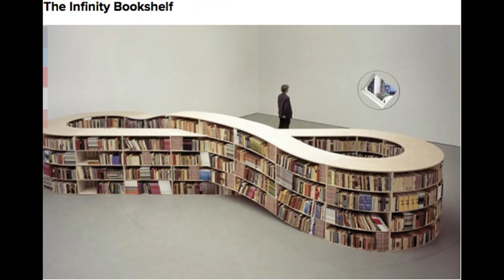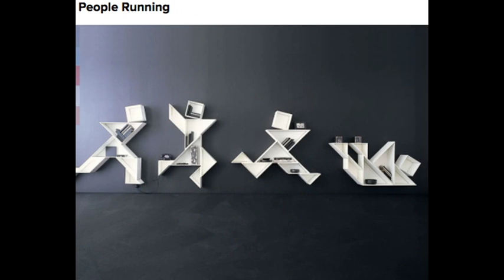10 Inspiring And Creative Bookshelves That Will Completely Steal Your Heart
Books are forever and books are truly a man's best friend. But what adds to their awe is an awesome bookcase to flaunt your way through. These bookshelves are a one of a kind masterpiece that will truly be the envy of your friends.